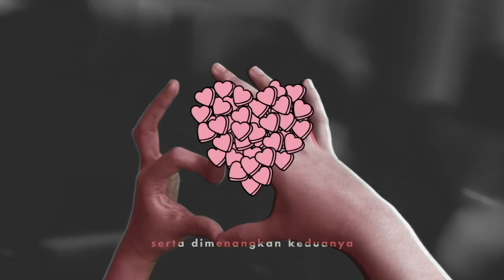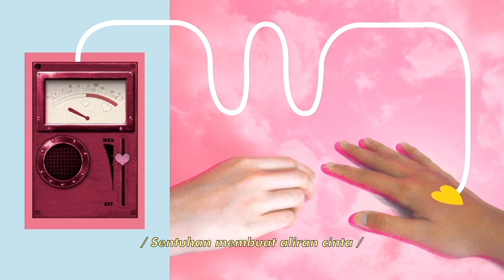APA ARTI CINTA _ Art Film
2017. Nginepdikosantemen Films.

Dea Audria (@giseladeaa)
Laurencia Marcellina (@laurncia)
Ismi Ulfah (@dibalikbalik)
Rachel Ariella (@rchlk)
Laetitia Caeli (@laetitiacaee)

This video is for college assignment. Thank you :)